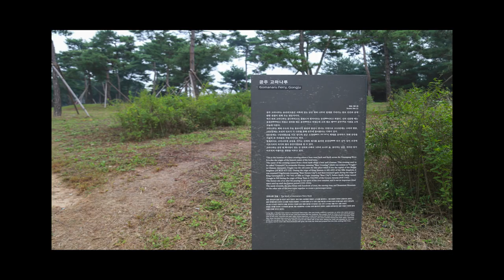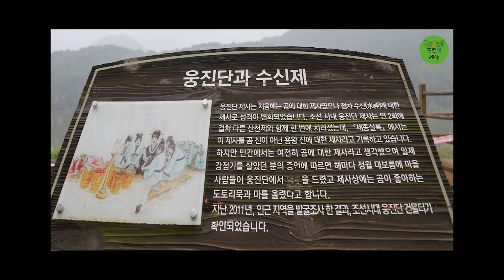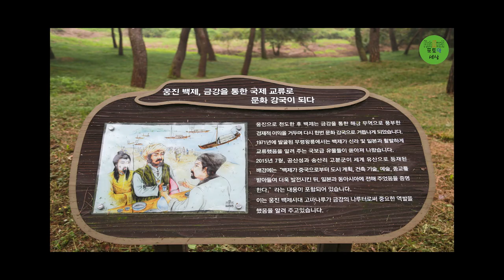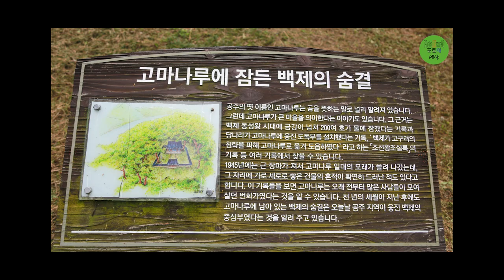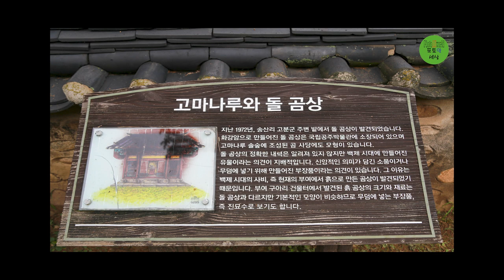[ 휴식, 힐링사진 충남볼거리 ] [HEALING PHOTO]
산책을 하며 발견한 고마나루의 풍경은 마치 그림처럼 아름다웠습니다. 햇살이 부드럽게 물결 위에 반짝이며, 나무들 사이로 살랑살랑 부는 바람에 마음이 편안해졌습니다. 그 중심에서 발 아래로 펼쳐진 고마나루의 모습은 한 편의 풍경화 속에 빠져들게 했습니다.

발과 고마나루 사이에 느껴지는 따스한 물결, 그리고 차가운 바람의 감촉은 모든 걱정거리와 바쁜 일상을 잠시 잊게 해주었습니다. 이 순간, 시간이 멈춰버린 듯한 기분에 흠뻑 빠져들었습니다. 고마나루의 정취에 젖으며, 아름다운 순간을 마음에 담았습니다.

몇 년 후에 다시 보는 사진과 영상을 보면 다시금 그 감성적인 순간을 떠올릴수 있을 것입니다. 고마나루의 한적하고 평화로운 시간은 마음의 휴식처가 되어준 것 같습니다. 이곳에서의 특별한 순간은 사진속에 영원히 간직될 것입니다.

명절 첫날 산책을 통한 고마나루의 역사와 문화를 통한 힐링의 순간입니다.
가볍게 산책하기에 너무 좋은 공주 고마나루를 추천합니다.